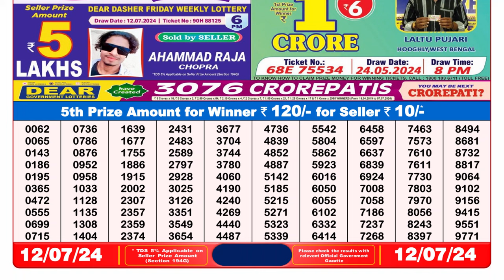🔴Lottery Sambad Live 08:00pm 12/07/24 Evening Nagaland State Dear Lottery Result Pdf Download